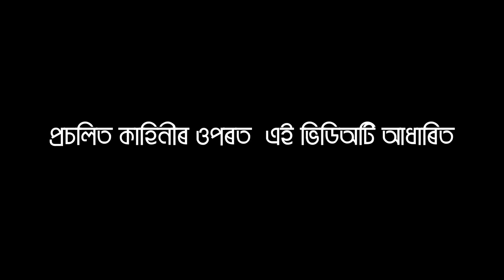Kon Aru Mon | Assamese folk story | Assamese comedy video